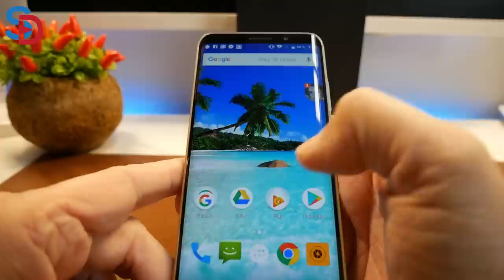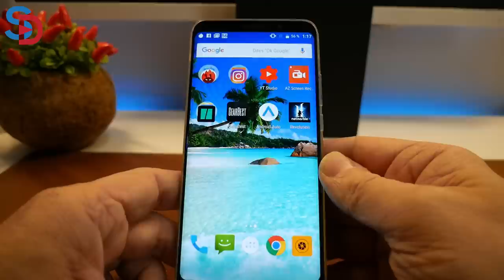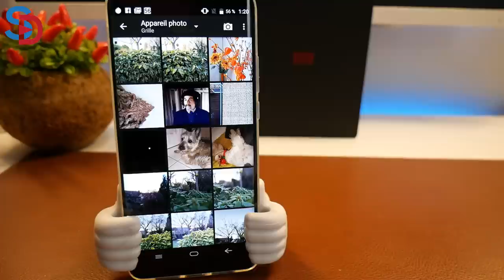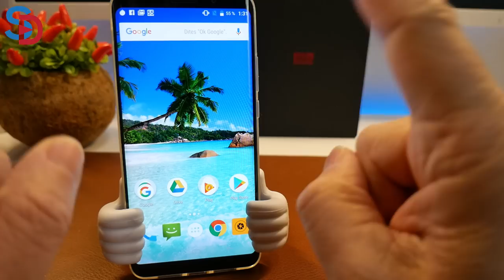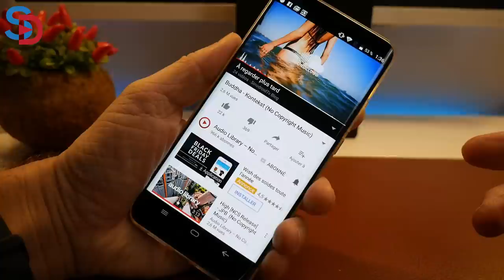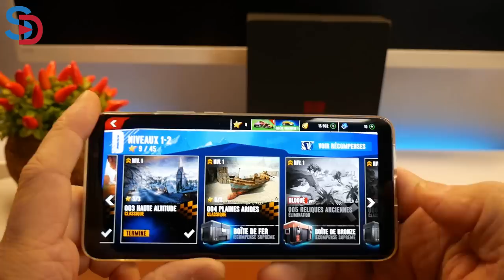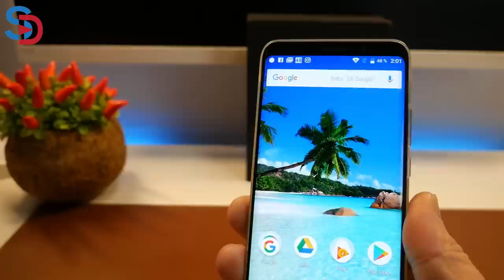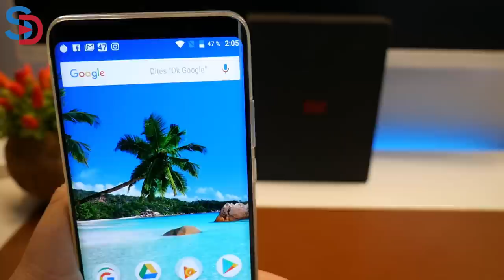ELEPHONE U - Le smartphone android du moment ?!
TechVlog-163 ULEPHONE U son grand test
↓↓↓↓↓↓↓↓↓↓↓↓ Cliquez pour plus d'info ↓↓↓↓↓↓↓↓↓↓↓↓↓↓

Venez découvrir le meilleur smartphone du moment chez les petits fabricants Chinois.
Elephone est encore petit face aux géants Honor, Huawei ou Xiaomi mais il montre avec ce modèle une évolution qualitative très importante.
Modèle équipé du Helio P23
6Go RAM + 128Go ROM
Ecran 18:9 de 5.99 pouces en FHD+

Noir : Pas de stock

Version 4Go+64Go
Pas de stock